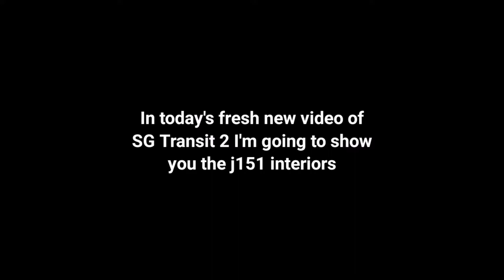J151 interior leak.